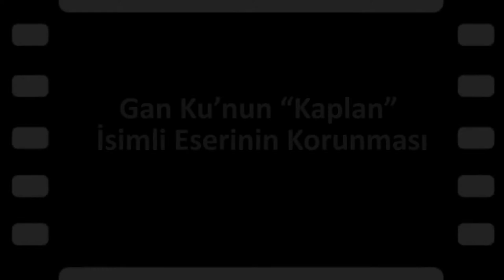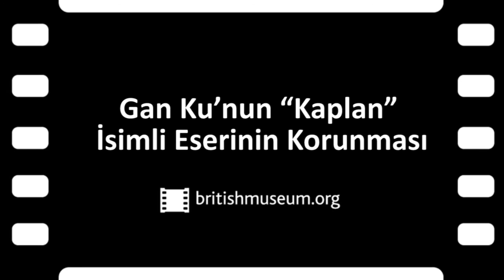Gan Ku Tiger Parşömen Resminin Muhafaza Edilmesi (Asya) (Sanat Tarihi / Asya Sanatı)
Conserving the Gan Ku Tiger scroll painting at the British Museum